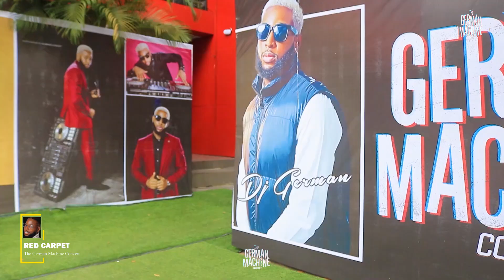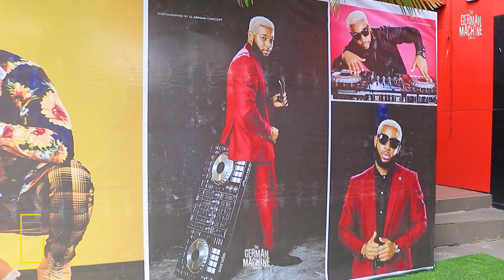Dj German Red Carpet at GERMAN MACHINE CONCERT 2023